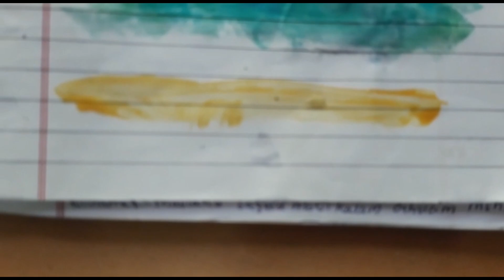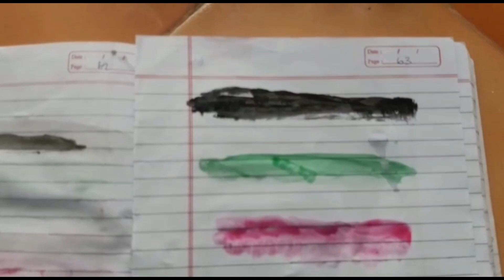ഇനി എല്ലാവർക്കും Easyയായി വീട്ടിൽ തന്നെ അടിപൊളി കളേഴ്സ് നിർമ്മിക്കാം|easy 🏡made 🎨vlog malayalam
Hlo guyyzzzzz